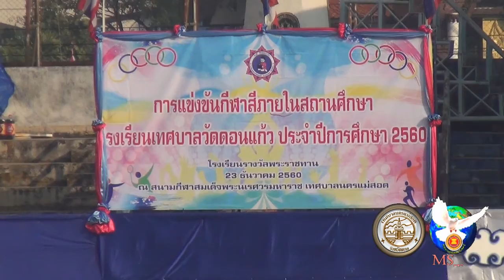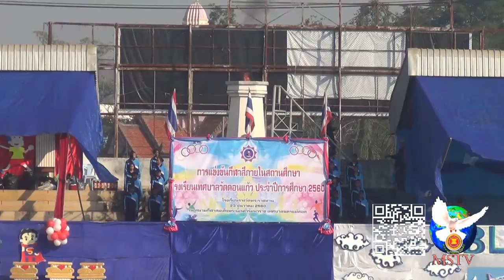241260 กีฬานักเรียน ร ร ดอนแก้ว